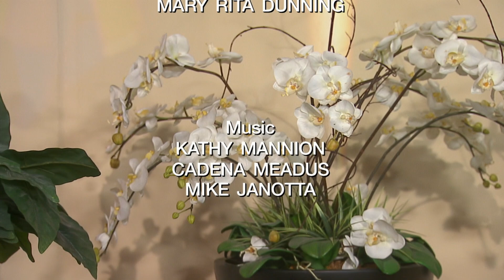The Sunday Mass - Solemnity of the Most Holy Trinity (June 11, 2017)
1st Reading: Exodus 34.4b-6, 8-9
2nd reading: 2 Corinthians 13.11-13

Presider: Rev. Ernesto DeCiccio

The Sunday Mass is broadcast on CTV (Toronto) every Sunday morning at 8:30 a.m. for those unable to make their way to their local parish due to illness or limited ability.